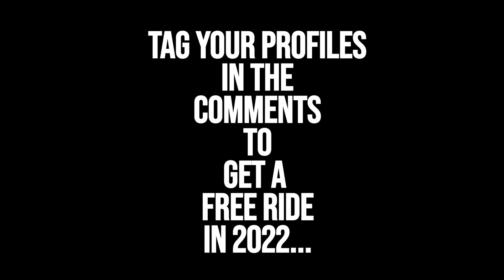Slingshot Ayia Napa Uncut! August 26th Part Twelve.